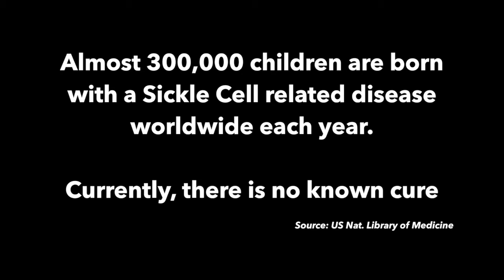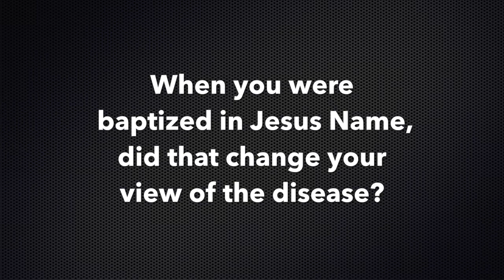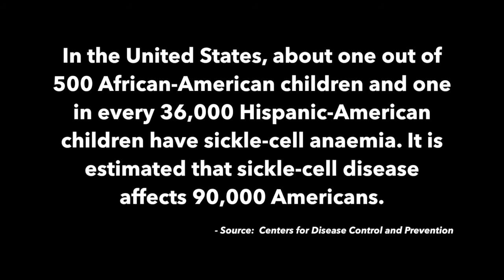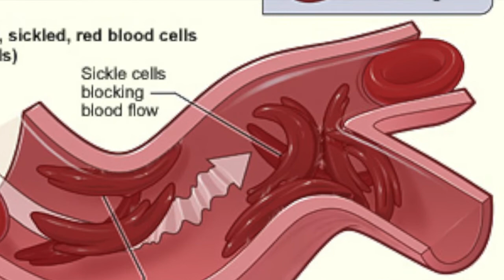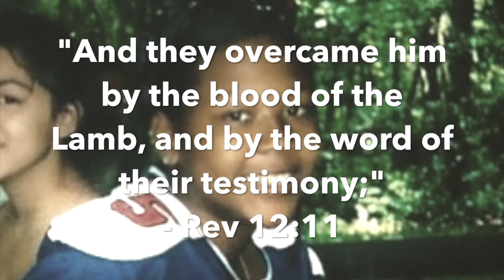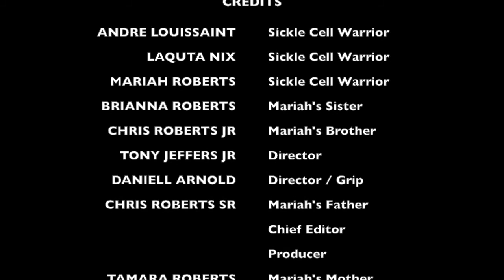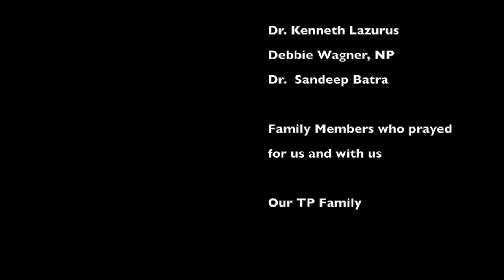My Sickle Cell Story- Updated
Everyone Has a Story. This is My Sickle Cell Story.

Meet Mariah, Andre, and LaQuata.  All are Sickle Cell Warriors, and all of them have a story.